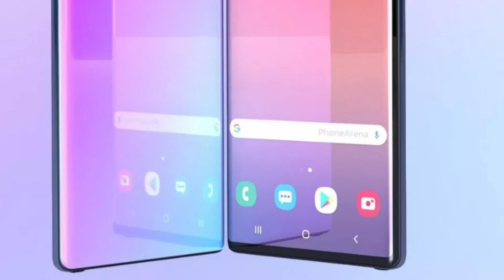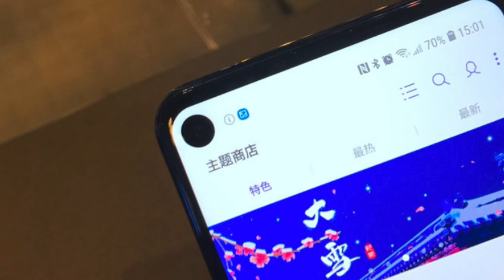Samsung Note 10 Secret Feature Is Public Now!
So note 10 from samsung is going to be an increamental upgrade and everyone knows it so whats going to be the exciting bit about it? well apparently just like p30 pro samsung is going to introduce 5x optical zoom but thing get interesting as the hybrid zoom is upto 60X which is unbeliveable.